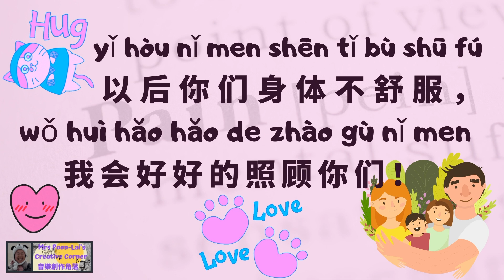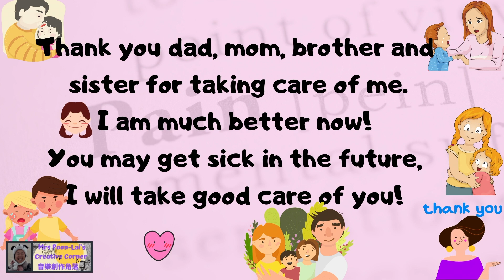【唱歌学中文】Learn Chinese & English Bilingual 双语学习（普通话和英文）l 救命啊!我很痛!(一)Help!I am in pain!1鼓励孩子们要感恩图报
谢谢Yung的时间和校对。
Thanks Yung for your time and proofreading.

救命啊!我很痛!(一)

鼓励孩子们要感恩图报
To encourage children to return the love & care when needed.

jiù mìng a    wǒ hěn tòng
救命啊！      我很痛！

bà ba   bà ba    wǒ tóu hěn tòng
爸爸、  爸爸，     我头很痛

mā mā   mā mā  wǒ bó zi tòng
妈妈、      妈妈，    我脖子痛

gē gē   gē gē     wǒ jiān bǎng tòng
哥哥、   哥哥，     我肩膀痛

jiě jiě   jiě jiě       wǒ xiōng kǒu tòng
姐姐、姐姐，          我胸口痛

Help! I'm in pain!
Daddy Daddy, my head hurts
Mommy Mommy, my neck hurts
Elder brother, my shoulder hurts
Elder sister, my chest hurts

xiè xiè bà ba   mā ma gē gē  jiě jiě  zhào gù wǒ
谢谢     爸爸， 妈妈，  哥哥， 姐姐       照顾我

wǒ xiàn zài hǎo duō le
我      现在     好多了！

yǐ hòu nǐ men shēn tǐ bú shū fú
以后.    你们.     身体.    不舒服，

wǒ huì hǎo hǎo de zhào gù nǐ men
我. 会.     好好.    的.   照顾.     你们！

Thank you dad, mom, brother and sister for taking care of me
I am much better now!
You may get sick in the future,
I will take good care of you!